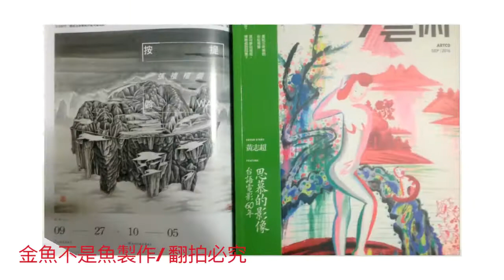「按˙提˙斡˙WAR」-張禮權個展 2016.9.27-2016.10.5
國父紀念館3樓逸仙畫廊
臺北市仁愛路四段505號 (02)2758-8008